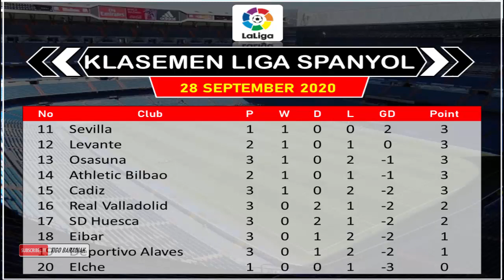Hasil Barcelona Vs Villarreal Tadi Malam dan Klasemen Liga Spanyol 28 September 2020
liga spanyol 2020,
laliga 2020,
hasil liga spanyol hari ini,
klasemen liga spanyol hari ini,
hasil barcelona vs villarreal,
hasil terbaru barcelona,
hasil terbaru barcelona vs villarreal,